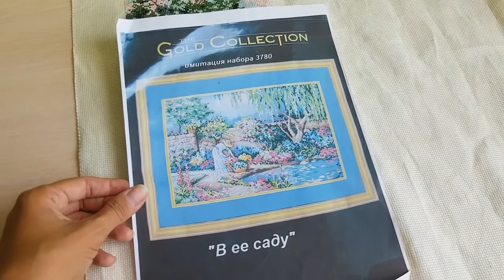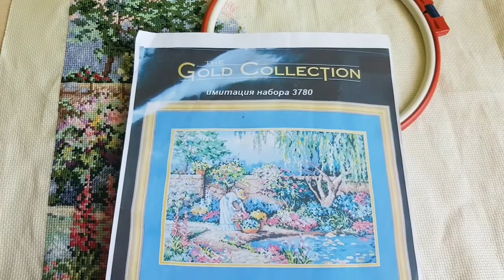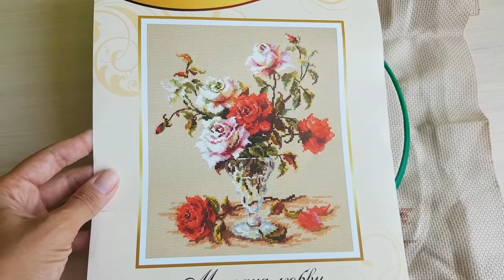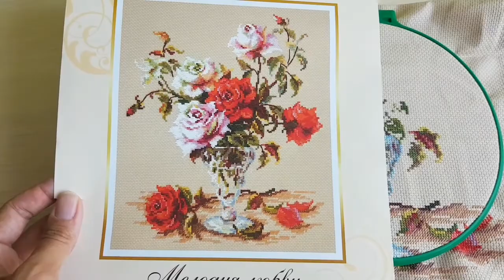🌞МОЙ РУКОДЕЛЬНЫЙ АВГУСТ/Вышивка/Вязание/Заготовки/22.08.22 г.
Лето подходит к концу, на календаре август, а за окном бархатное тепло солнышка, почти как на юге! А мы делаем заготовки, гуляем, наслаждаемся каждым мгновением)А в свободное время я вышиваю и немного вяжу! Подробности в видео!